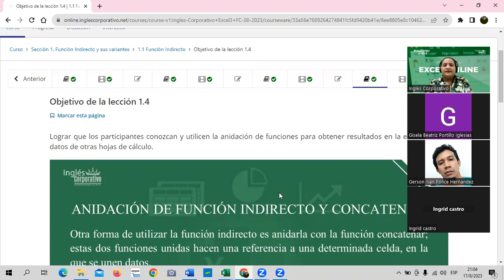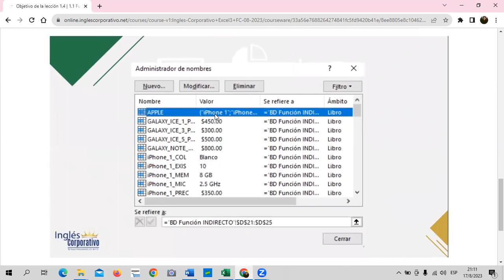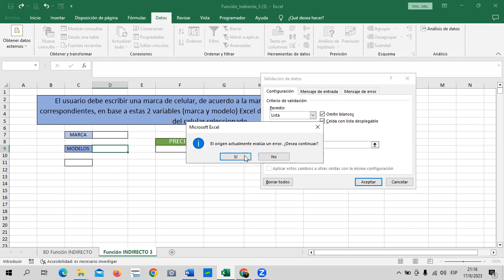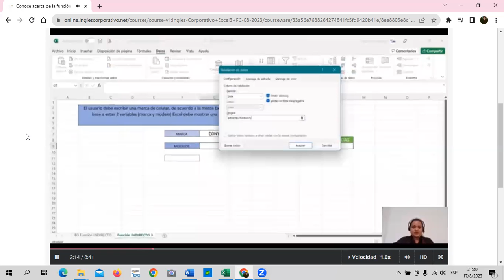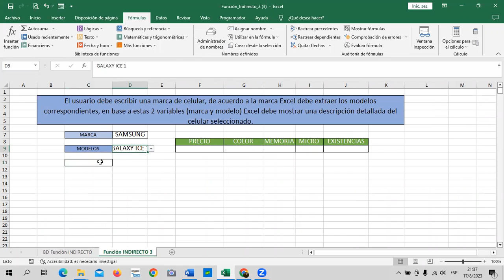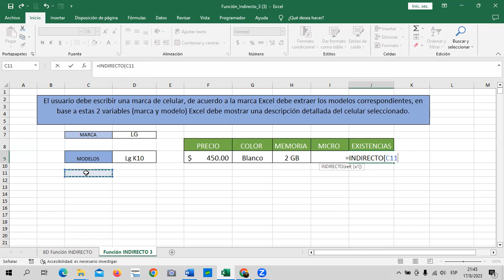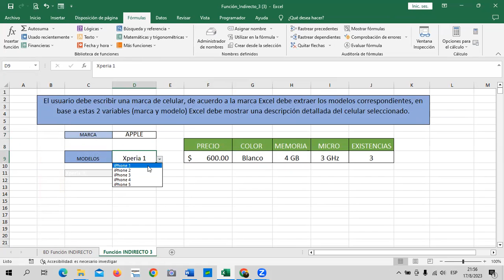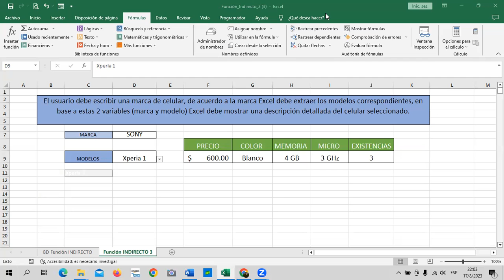Sesión 4 - 17/08/2023 - Guillén – Función Indirecto y Concatenar.